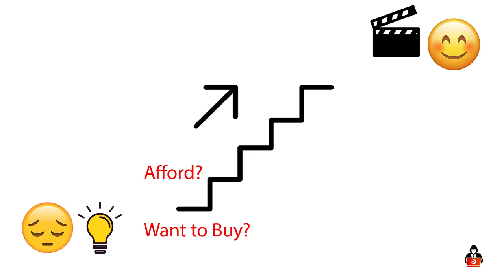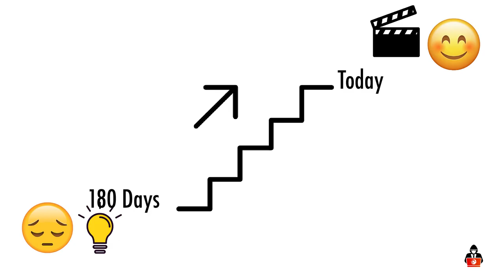The Social Media Video Epidemic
Learn how you can build your 3 core campaigns to close your next deals(Profitably, Consistently and Efficiently)

This video walks you through a brand new approach to real estate marketing that 99% of all realtors have never seen.

Find the Holy Grail - Discover Behavioral Dynamic Response ...which is being called the "Holy Grail of Real Estate Marketing".

Shocking Stats of Your Marketing Dollar - New discovery reveals that over 50% of your prospects aren't even seeing your offer. This video gives you the cure.

New: "Position" Sales Cycling - Discover how to deploy a custom marketing sequence for each prospect ...individually ...by predicting his next move (and objections) based on his behavior!

Right now, most Realtors are experiencing major problems in their customer acquisition strategies.

According to the NAR, a typical realtor earned 71% of their business from NEW business. This means any successful realtor should focus all of their energy on acquiring NEW customers.

The same study also showed 72% of customers go on the Internet before contacting any agent.

Yet, survey shows the majority of real estate professionals spend less than $5,000 on their annual marketing efforts to acquire new customers. (Only 1 in 8 realtors spend more than $20,000/year)

This is due to a multitude of factors. First, new clients are increasingly hard to get. Second, 'traditional' real estate marketing has started to dry up due to new platforms like Facebook and Instagram. Third, more and more "mom and pop" realtors are entering the field, making competition and commission pricing even worse.

To combat these issues, Realtors, new and experienced, need to stay up to date with the Future of Real Estate Marketing and be prepared for the adjustments in the marketplace..

Follow us on other Internet Platforms